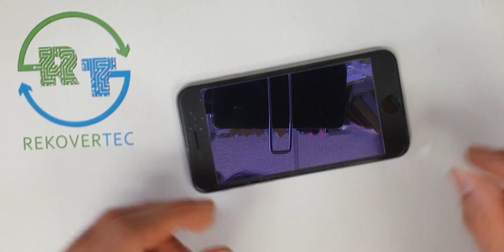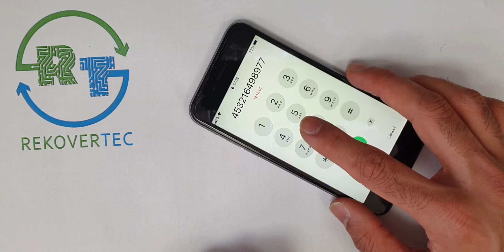IPhone 6 / 6S Screen Quick Fix Under 3 Minutes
I will show you easy and quick steps under 3 minutes to fix your iphone 6 / 6s or any other Iphone models Screen. If the screen is broken from Top corners or bottom corners or two side, they are all easily fixable with this solution.
These steps are very easy and the price of the screen protector which fixes your phone without changing the screen is only £2 - £3.
Follow the video if you have similar crack on your phone, just purchase the Black or white  screen protector, wherever you can  and fit it with these easy steps.
I am attaching a link from ebay if you are intersted to buy: